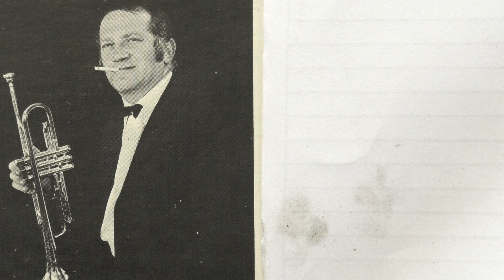Oscar Klein's Dixielanders: Dark eyes.